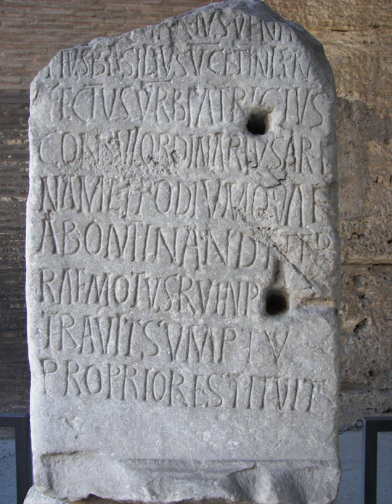Latin language | Wikipedia audio article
This is an audio version of the Wikipedia Article:
Latin language

SUMMARY
Latin (Latin: lingua latīna, IPA: [ˈlɪŋɡʷa laˈtiːna]) is a classical language belonging to the Italic branch of the Indo-European languages. The Latin alphabet is derived from the Etruscan and Greek alphabets, and ultimately from the Phoenician alphabet.
Latin was originally spoken in the area surrounding Rome, known as Latium. Through the power of the Roman Republic, it became the dominant language, initially in Italy and subsequently throughout the western Roman Empire. Vulgar Latin developed into the Romance languages, such as Italian, Portuguese, Spanish, French, and Romanian. Latin, Greek, and French have contributed many words to the English language. In particular, Latin and Ancient Greek roots are used in theology, biology, science, medicine, and law.
By the late Roman Republic (75 BC), Old Latin had been standardised into Classical Latin. Vulgar Latin was the colloquial form spoken during the same time and attested in inscriptions and the works of comic playwrights like Plautus and Terence. Late Latin is the written language from the 3rd century, and Medieval Latin the language used from the 9th century to the Renaissance which used Renaissance Latin. Later, Early Modern Latin and Modern Latin evolved. Latin was used as the language of international communication, scholarship, and science until well into the 18th century, when it began to be supplanted by vernaculars. Ecclesiastical Latin remains the official language of the Holy See and the Roman Rite of the Catholic Church.
Latin is taught in primary, secondary, and postsecondary educational institutions around the world.Latin is a highly inflected language, with three distinct genders, seven noun cases, five declensions, four verb conjugations, four verb principal parts, six tenses, three persons, three moods, two voices, two aspects and two numbers.